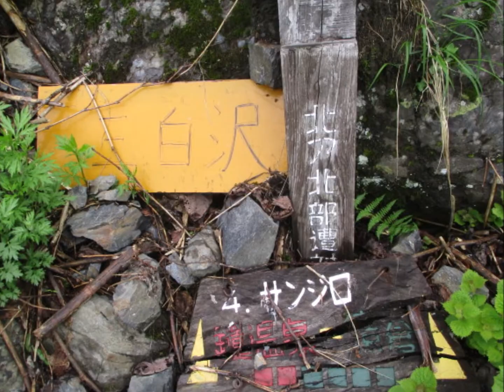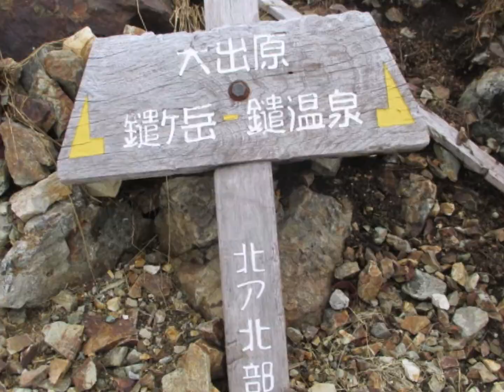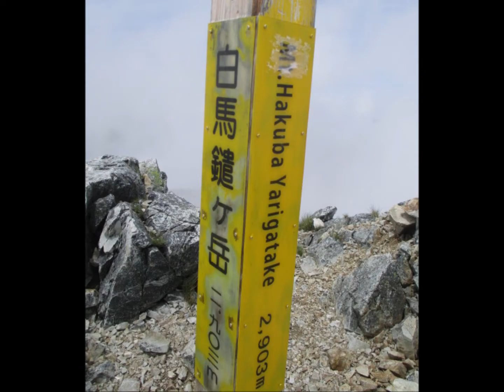白馬鑓ヶ岳の標柱に逢いに…。鑓温泉からのアプローチ♡長かった～～～2019.07.13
この白馬鑓ヶ岳登山を振り返ってみますと、結構、稜線に出てからは、視界が開け、景色もよく見えているでは、ありませんか…。（笑）

もっとお天気が下り坂の印象でしたが…。アルプスらしい眺望が撮影されています…。多分、霧が晴れたときに撮影していたのでしょう…。そういう良いシーンばかりが、写真に残っています。自分で撮影しているのですが…。（笑）

一生懸命登ってきた甲斐があって、稜線にたどりつく少し手前に大きなお花畑が現れました。動画でもありますように一面のハクサンイチゲです。白いお花が無数に咲いていて、とても綺麗でした。

そして、高山植物の女王と呼ばれるコマクサの群生が現れますと、テンションがアップ(^^♪ロープが張られていて、近づけませんが、嬉しい気持ちでいっぱいになりました。やっぱりコマクサは、偉大です。（笑）

長い長い道のりの疲れも吹っ飛びました。（笑）お花畑を鑑賞して、稜線から白馬鑓ヶ岳を見上げます。どっしりとした大きな山です。灰色のガレばかりでできている山です。よく見ると、登山道が斜めにジグザグと切られてあります。

「おおお！」と圧倒され、登り切る自信は、無かったのですが、愛しい愛しい黄色いスリムな標柱に逢うことだけを願って、頑張り続けます。もう、「忍耐！忍耐！の世界」です。

ただ、麗しの高山植物がエールを送ってくれ、気持ちは、いささか和らぎます。風は強く、行く手を阻みます。高い山特有の厳しい風…。白馬岳第一回目の登山…。その時の体をもっていかれそうな超強風ほどではありませんが…。

しかし、霧がその強風に流されて、眺望が効いてきます。一長一短です。（笑）とにかく、脚を交互に動かして、「少しでも前進！前進！」と、自分を励まし、励まし、進む、進む。もう、無我夢中です。と、目の前に、愛しのスリムな標柱さん！！！が、ひょこんと現れ…。

大感激しました！「やったぁ～！！！」ミッション・クリアーです。細い標柱に頬擦りしたいくらいの高揚感です。しかし、いくら何でも、そこまでしません…。（笑）

スリムな標柱さんと一緒に写真を撮ることで、この感激を思い出に焼き付けます。左腕を伸ばして自撮りです。誰もいません。貸し切りの白馬鑓ヶ岳山頂！！！ワンダフルです！！！

冷静になりますと、「先週出逢ったライチョウは、いるかなぁ…。」と…。ライチョウに逢いに行きたい気持ちをぐんとこらえて、山頂から北へは、一歩も進みませんでした。下山のための時間を確保するためです。

時間には、余裕を持たさないといけません。そして、それが、幸いにも功を奏しました。途中の登山道で道迷い…。雪渓を渡るところが分かりにくい…。探して、探して、雪渓上のベンガラの赤い印を見つけ、大安堵…。

何度も、雪渓を渡り、いろいろとややこしいコースです。案内もそんなに丁寧にありません。「登ってきた同じ道を帰るのだから、簡単に帰ることができるでしょう…」と思われそうですが、それが、できれば、苦労はありません…。

とにかく、無事に鑓温泉に着き、15人ほどの大工さんが、休憩している横を挨拶をして通ります。「無事に下山してきました！」という報告を兼ねて…。(^^♪